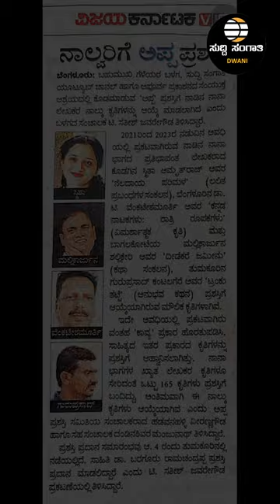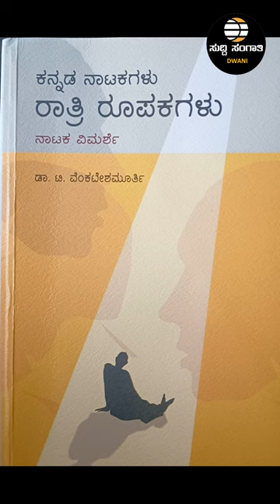ಅಪ್ಪ ಪ್ರಶಸ್ತಿಗೆ ನಾಲ್ವರ ಆಯ್ಕೆ..ಆಗಸ್ಟ್ 4 ರಂದು ತುಮಕೂರಿನಲ್ಲಿ ಪ್ರಶಸ್ತಿ ಪ್ರಧಾನ ಸಮಾರಂಭ...